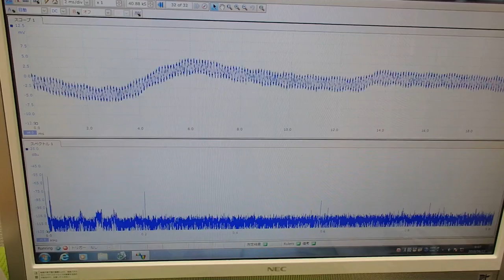音と超音波の組み合わせを利用した超音波制御技術 ultrasonic-labo